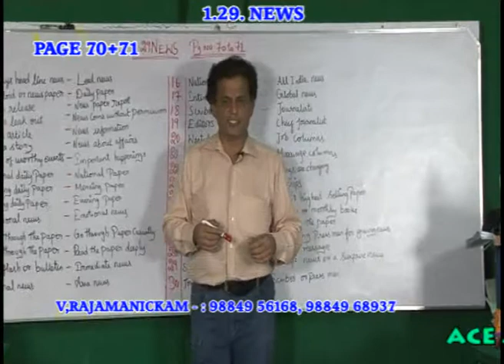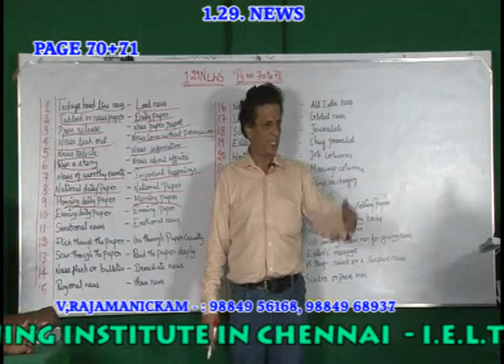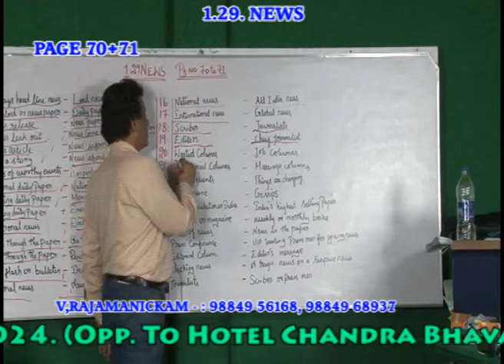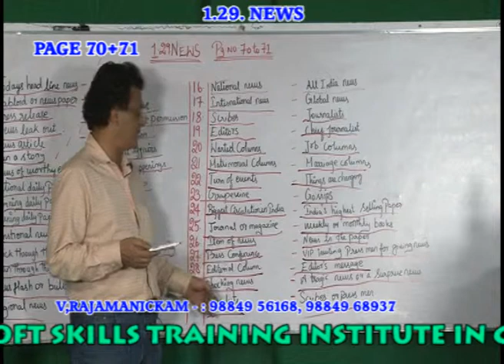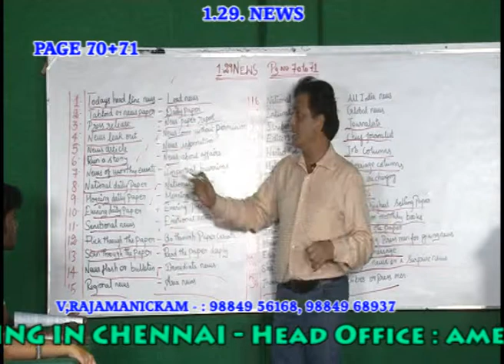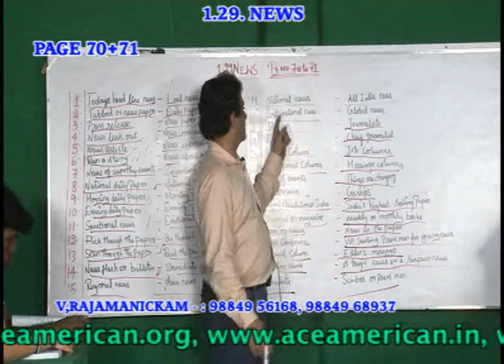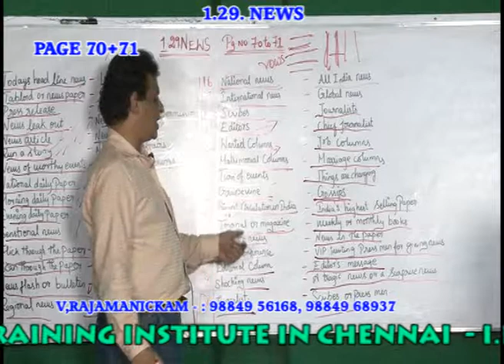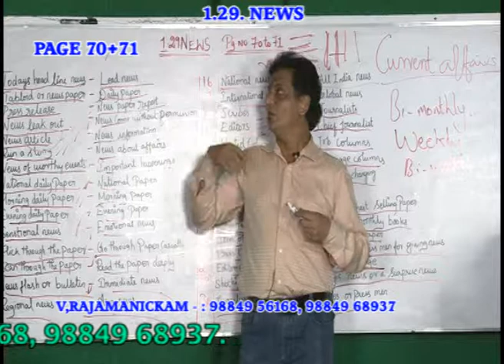BEST AMERICAN &BRITISH CORPORATE WORDS INSTITUTE IN CHENNAI - CORPORATE WORDS - PH:9840674165